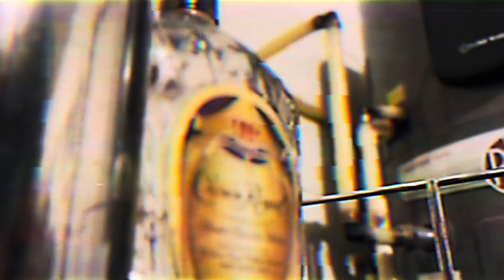The Posse - the Count of Ybor (Music Video)